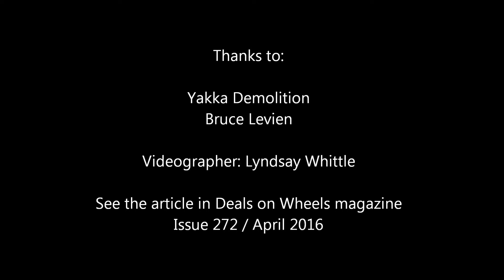Yakka demolition Hitachi | Deals on Wheels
When Deals on Wheels first caught up with Bruce Levien, owner of Yakka Demolition, back in 2014, his company had only been operating for 18 months and was operating just a handful of trucks and machinery.